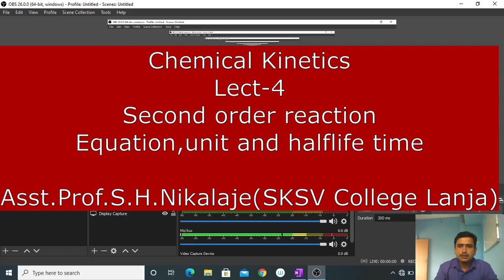Chemical Kinetics Lect 4